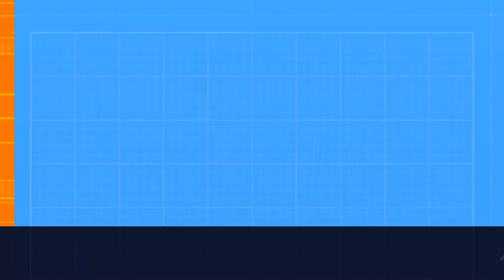Yolanda Díaz es "Yoli la Discontinua" según Federico Jiménez Losantos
Mote de Federico Jiménez Losantos para Yolanda Díaz.